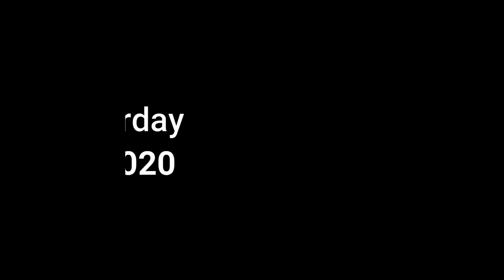All out on 36 || ३६ पे सभी आऊट